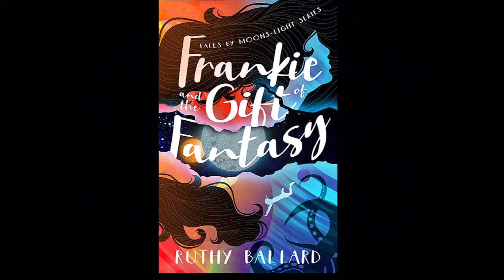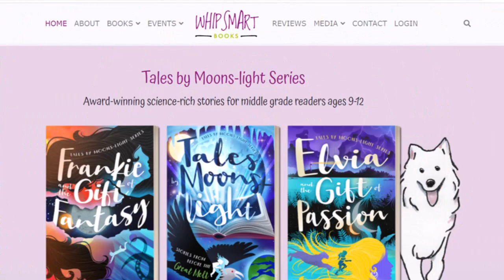Criminal justice reform in Frankie and the Gift of Fantasy